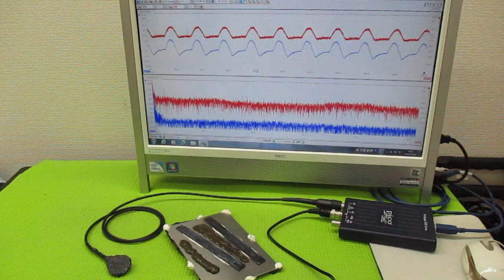メガヘルツの超音波発振制御プローブ製造技術